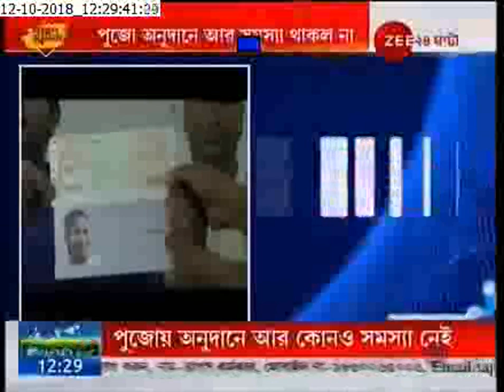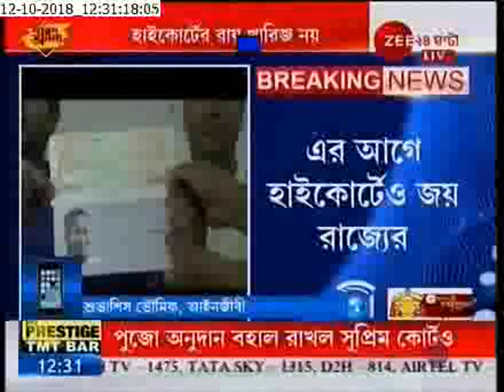Bengal Government wins in Puja Donation case in Supreme Court